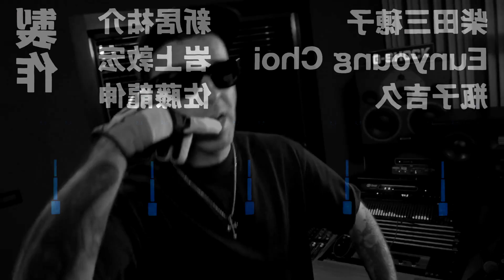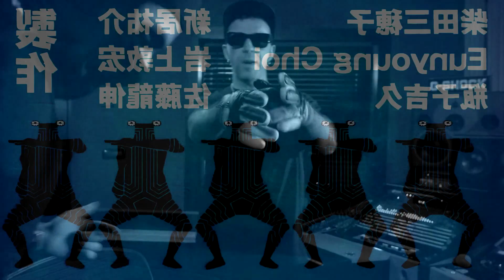64 DanDaDans (Salmo X DAN DA DAN Opening)